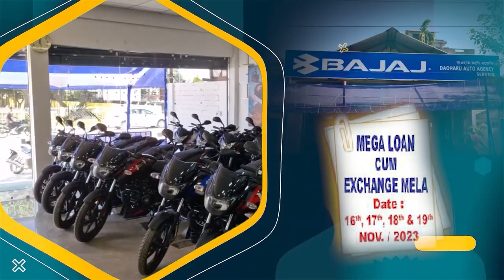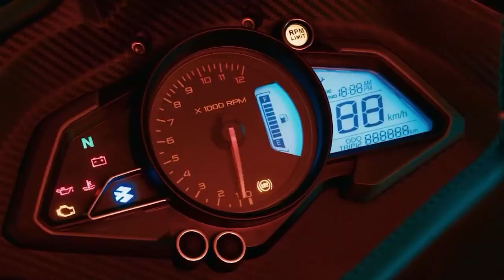Kokrajhar District BJP Ex. President Rajkumar Brahma आ BPF दोलोआव जयनिं जानानै मा बिबुंथि होखो ।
Kokrajhar District BJP Ex. President Rajkumar Brahma आ BPF दोलोआव जयनिं जानानै मा बिबुंथि होखो ।digitalbodonews